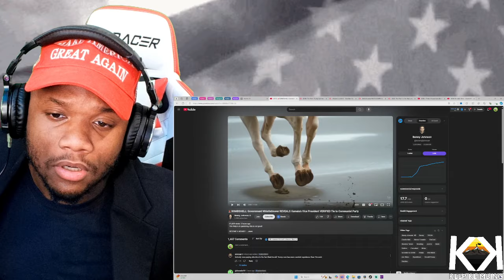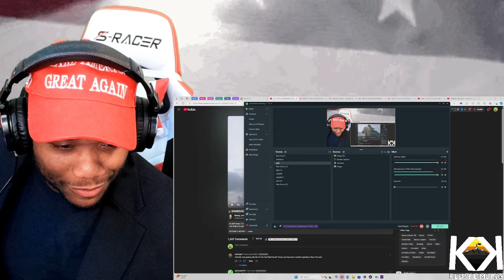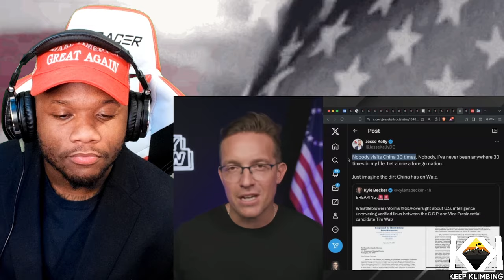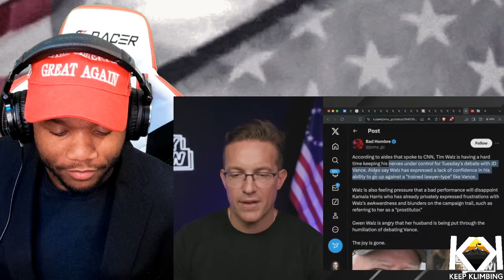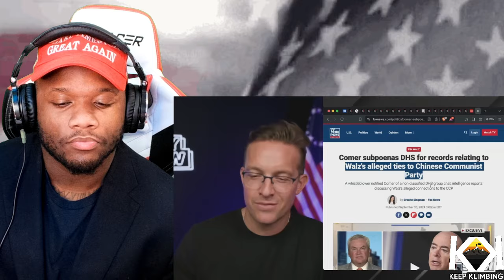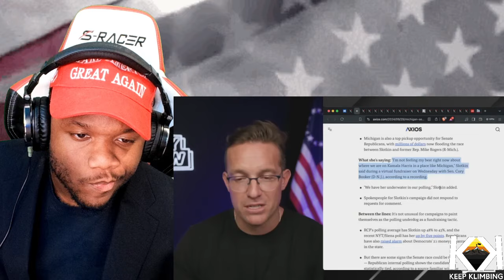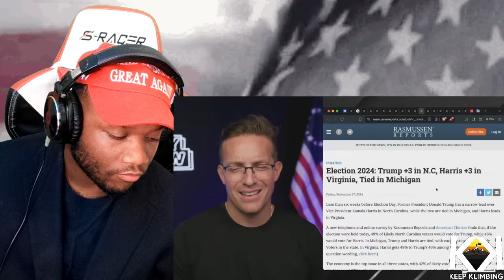🚨BREAKING: Government Whistleblower REVEALS Kamala's VP Tim Walz Is VERIFIED Tie to Communist Party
YouTube SuperThanks